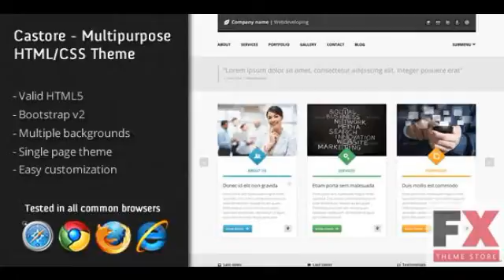Preview Castore - Multipurpose Single Page HTML Theme Templa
Preview and Download Castore is a single page HTML CSSJavascript theme specially designed for professional and effective businesspersonal sites Main Features Valid HTML
  Created

          , Columns
             : 1

          , Compatible Browsers
             : IE9, Firefox, Safari, Chrome

          , Compatible With
             : Bootstrap 2.0.4